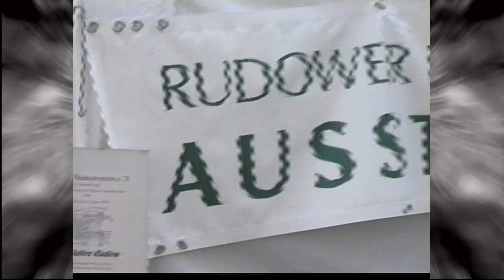Rudow 1 Mai Fest der CDU Rudow 1998